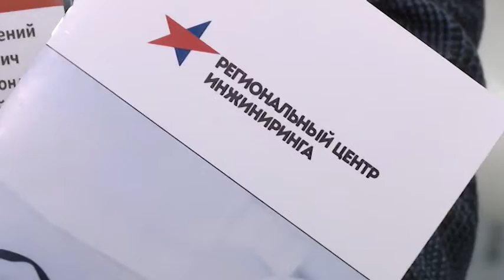РБК-Пермь+ БИЗНЕС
ВОВЛЕЧЬ В ПРОЦЕСС.
Ряд пермских компаний презентовали ПАО "Уралкалий" свои разработки.
Эксперты:
Александр Кульбицкий, директор по закупкам ПАО «Уралкалий».
Роман Тонашев, директор департамента подземных горных работ по СНГ компании Sandvik.